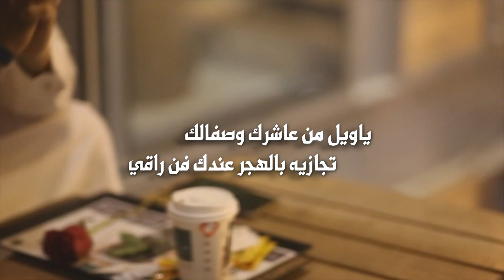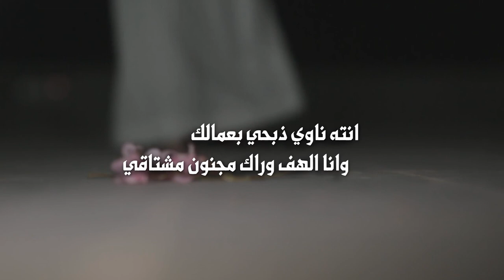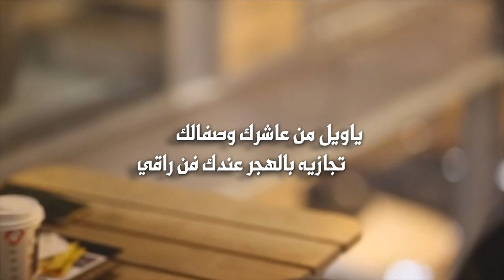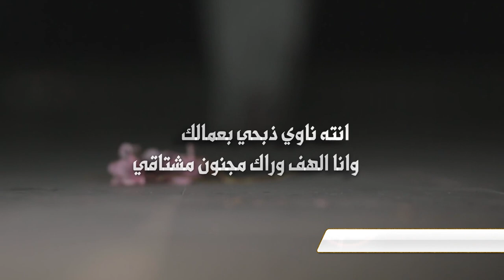الاشتياق | كلمات الشاعر صالح المشيعلي | اداء عبد العزيز الجهني